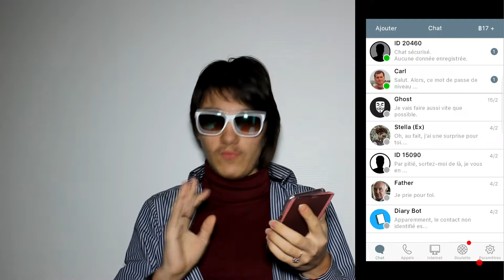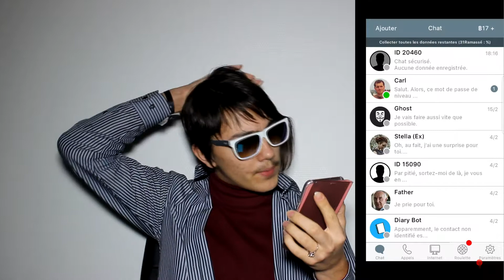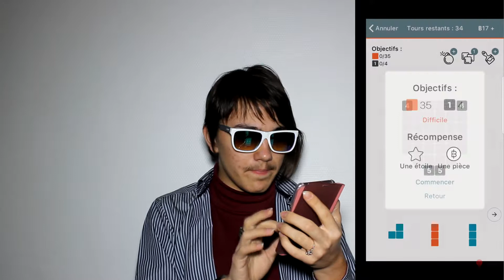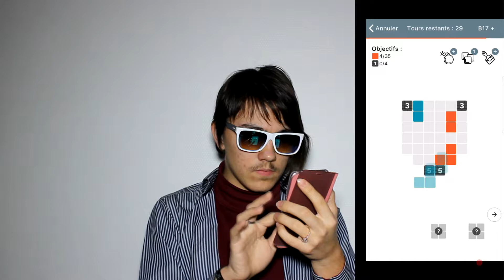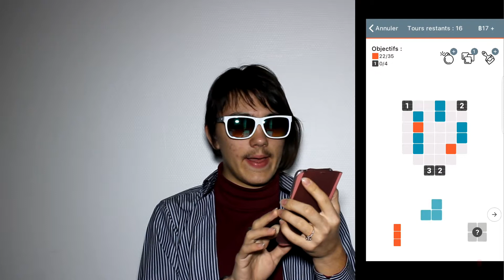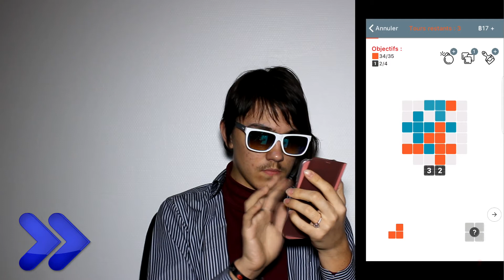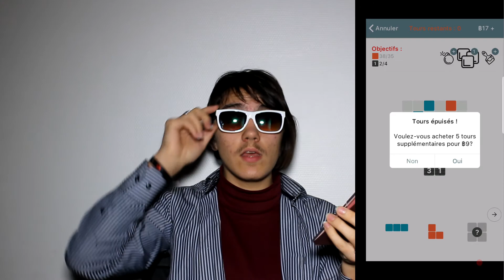Let's Play I am Innocent Ep.17: LE CACA DU PIRATAGE!!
Salut à toutes et à tous et voici un nouveau concept de let's play disponible tous les lundis sur ma chaîne YouTube: I am Innocent dont voici l'épisode 17: "LE CACA DU PIRATAGE!!"

Dates de sorties de mes prochaines vidéos:

Let's Play Hooked Ep.18: 07/03/2018
UNBOXING SPÉCIAL: 09/03/2018
Let's Play GTA V Ep.54: 10/03/2018
Let's Play I am Innocent Ep.18: 12/03/2018